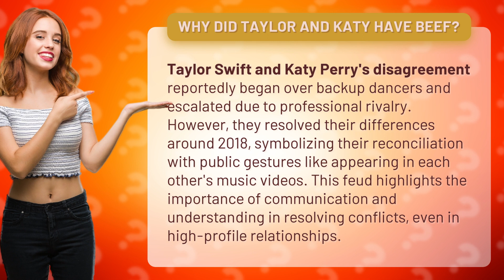Why did Taylor and Katy have beef?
The Taylor and Katy Beef: From Backup Dancers to Reconciliation • The Taylor and Katy Beef • Discover the intriguing story behind Taylor Swift and Katy Perry's feud, which started over backup dancers and ended with a heartwarming reconciliation. Learn how their professional rivalry evolved and the significance of communication in resolving conflicts, even in high-profile relationships.